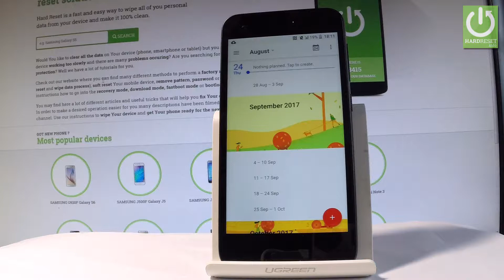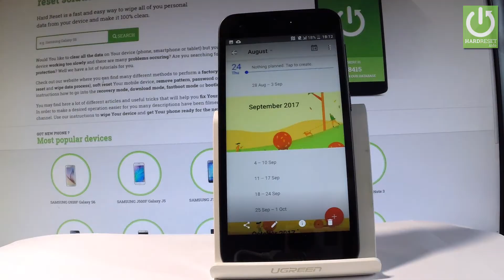HTC One A9s SCREENSHOT / Take Screenshot / Capture Screen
How to take screenshot on HTC One A9s? How to capture screen in HTC One A9s? How to save screen in HTC One A9s? How to edit screenshot in HTC One A9s?

We are presenting the way of taking screenshot in HTC One A9s. Afterwards you will see how to find the screenshot folder when you can share, edit or delete taken screenshot. Save your screen by using the combination of keys. This method works in every HTC One A9s.